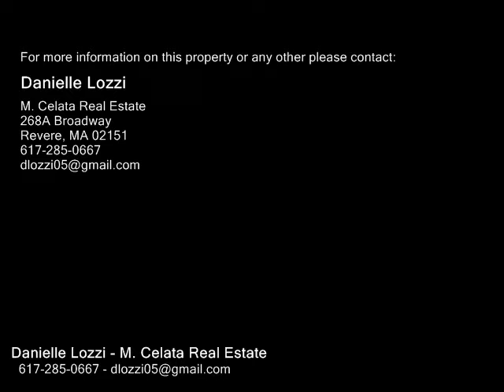9 Hichborn St, Revere MA 02151 - Single Family Home - Real Estate - For Sale -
9 Hichborn St, Revere MA 02151  Single Family Home  Real Estate  For Sale   Family owned for 2 generations. LOVINGLY maintained and cared for. Now make this updated home yours.  Enter into dining room & living room with hardwood flrs,  leading into your modern kitchen which includes all stainless steel appliances, a bonus wine fridge in island, Granite Counters, Glass Cabinet doors, pullout drawers for ease of access to pots & pans. Coffee bar and a wet bar. PLENTY of COUNTER SPACE.  Bonus room back porch welectric heat, french doors leading to backyard great for entertaining with low maintenance and newer tall vinyl fence. Deeded right of way for driveway freshly hardtopped.  Partially finished basement offering enough space for 2 couches, tv and bar.  Walk out to back yard. Location is ideal for train goers, drivers and Boston goers alike.  Highway access around the corner and Beachmont T  1 mile away. Too many updates to mention but roof (12 yrs), windows (7yrs) water heater (2018) are just a few to mention. Sold as is no updates to be made by seller

Danielle Lozzi
M. Celata Real Estate